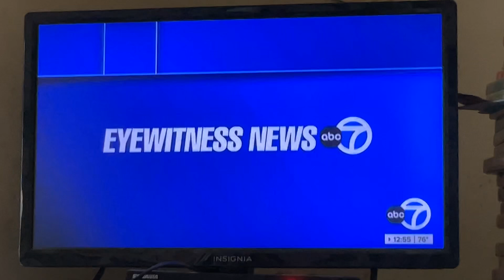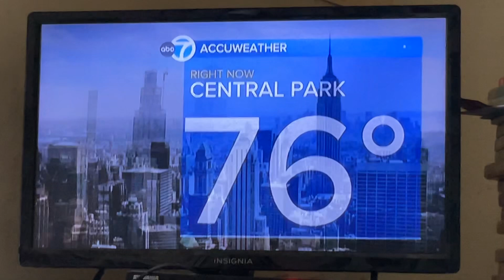August 30, 2024